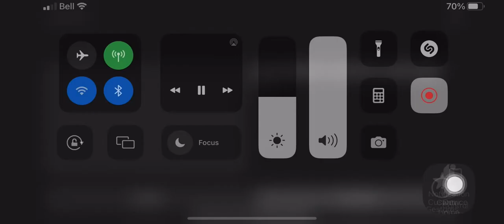1997 TOYOTA MARK 2 JZX100 - Sakura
Old video of my old jzx100. Cruising around Montreal drove this car from Alberta to Montreal for a vacation and back. Awesome ride. Great times.